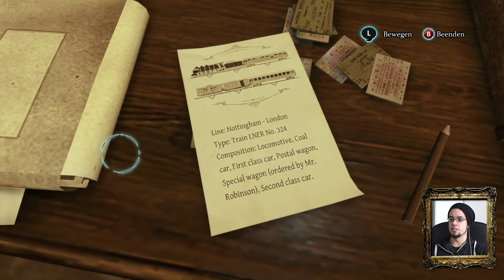Let's Play CRIMES AND PUNISHMENTS [HD+] #06 - Zugus verschwindibus!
Der (richtige) Mörder von Peter Carey ist ermittelt, die Welt ist wieder etwas sicherer. Doch es wartet bereits der nächste Fall auf Holmes und Watson: Ein ganzer Zug ist verschwunden! Mysteriös, mysteriös...

Spiel: Crimes and Punishments: Sherlock Holmes
Entwickler: Frogwares
Publisher: Focus Home Interactive
Erschienen für: Xbox 360, PS3, PC, Xbox One, PS4